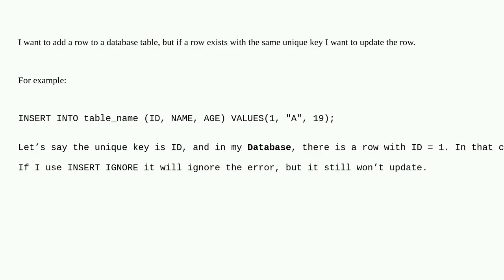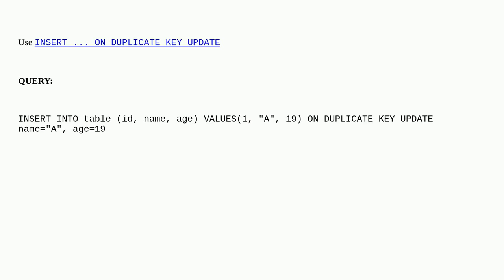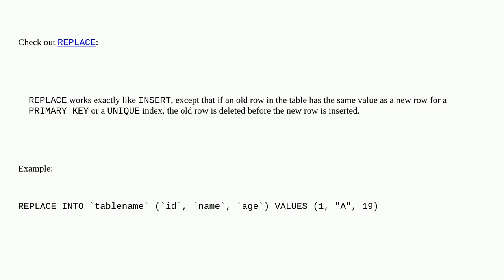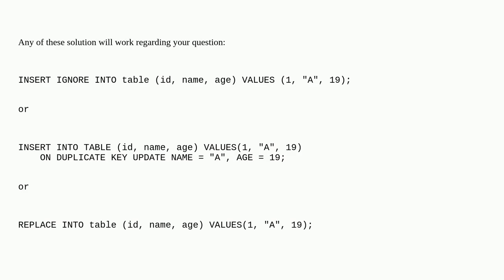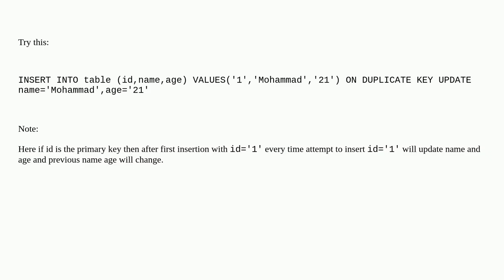Insert into a MySQL table or update if exists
A special thanks goes out to the community

  sql upsert insert-update mysql